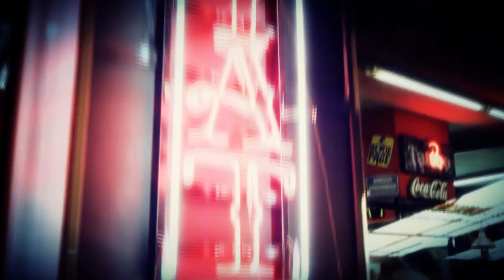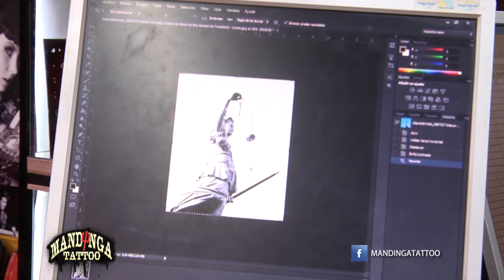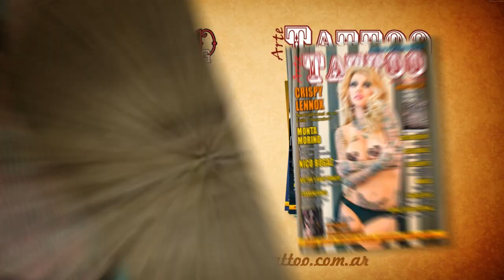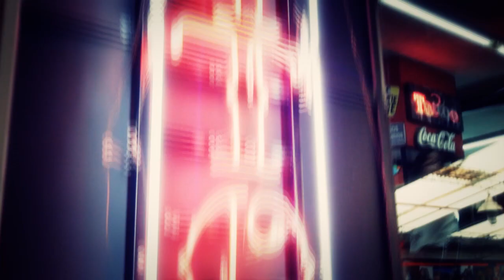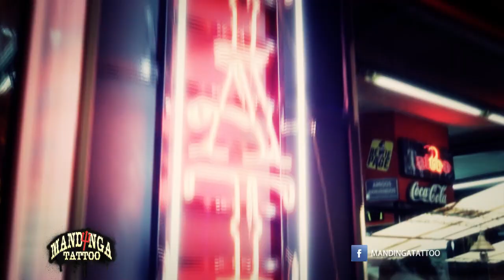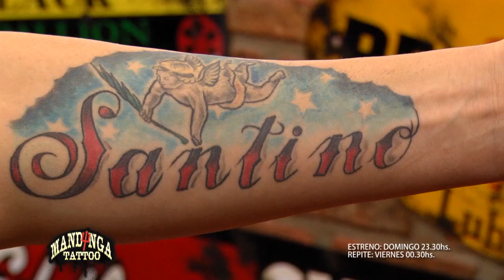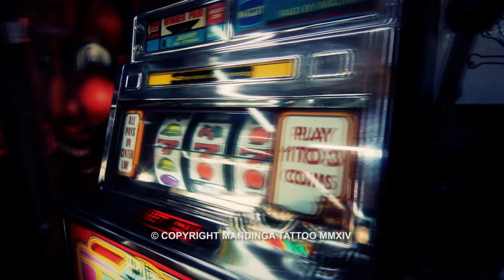MANDINGA TATTOO (El Garage TV) - Programa 19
Se viene a tatuar el arquero de San Lorenzo, El Loco Pablo Migliore, que viene a hacerse un tattoo alegorico a la justicia, además el primer tattoo del mundial, una pelota de Argentina hecha por Claudio y mucho mas.